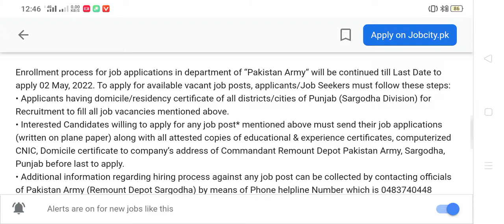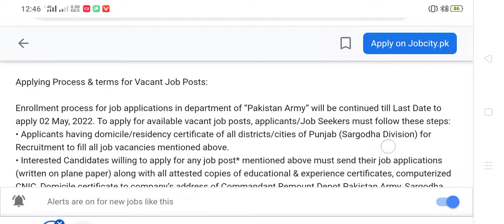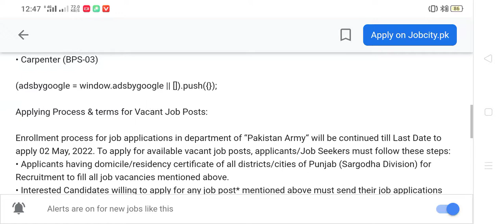New Pakistan Army Jobs for Civilians in Remount Depot||Latest Jobs of Pakistan Army2022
New Pakistan Army Jobs for Civilians in Remount Depot 2022
For Detail in Urdu

visit to this website For more details  to this job is available  in urdu